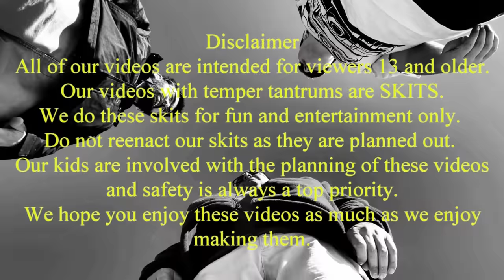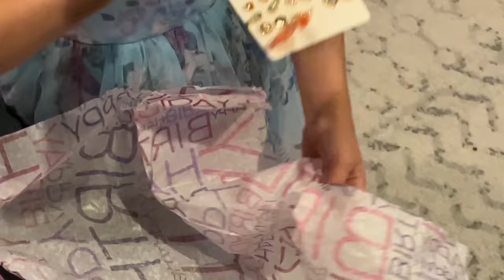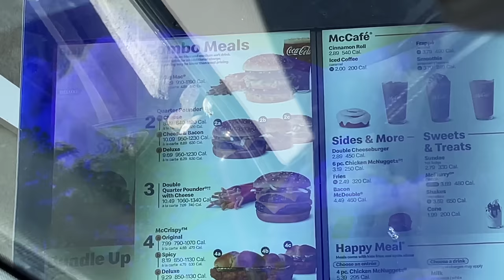🤬Kid Temper Tantrum🤬 Gets Food Thrown At Him By A McDonalds Employee! [Original]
A angry McDonalds employee was seen throwing food at a kid who was sitting in the drive thru with his mom. See what happens next.